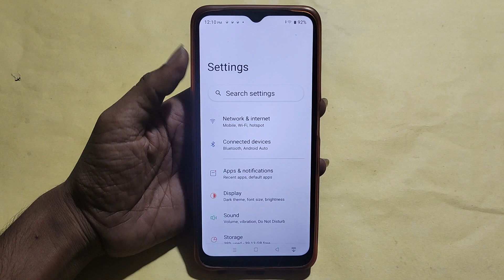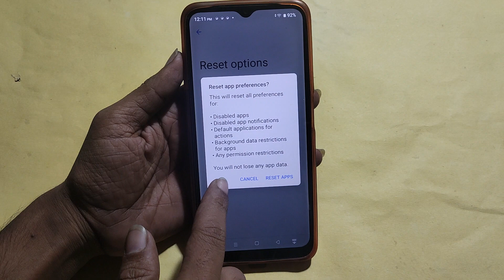How to reset without data loss, Oppo A78 5G reset kaise karen Bina data loss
Best powerful CPU under 10k

60-Inch Tripod with Bag

7 Socket 6A Extension Board